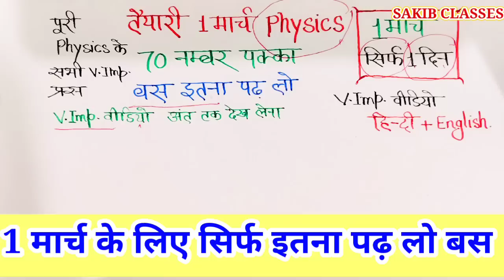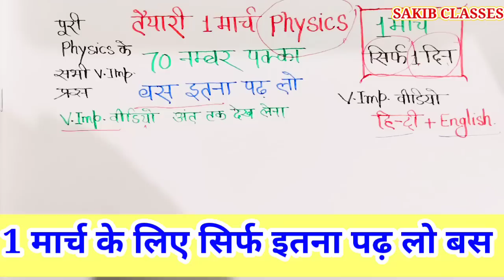अंतिम दिन 70 नंबर पक्का Physics class 12 important questions 2023 | Up Board Exam 2023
Physics class 12 important questions 2023 | Physics class 12 important questions 2023 up board
Physics class 12 important questions 2023 up board, physics class 12 important questions 2023 english medium, Physics class 12 important questions 2023,up board exam 2023

important questions class 12th physics
important question physics class 12th
class 12 chemistry important question up board
important topics for class 12 physics chapter wise 2023
class 12 physics important question 2023 up board

Physics class 12 important questions 2023 up board
physics class 12 most important questions in hindi 2023
class 12 physics most important question 2023 up board
12th physics important questions 2023
physics class 12 most important questions,class 12 physics important question 2023

class 12 physics most important questions 2023 board exam
class 12 physics most important question 2023 mp board
Physics class 12 important questions 2023 board exam
Class 12 Physics Important Question 2023 Board Exam
Class 12 physics important topic 2023 board exam
class 12 physics important topic
12th physics important topic 2023 up Board
Up Board Class 12 physics important topic
physics class 12th important question 2023
12th physics ke mahatvpurn prashn

Up Board intermediate physics model paper
class 12 physics model Paper 2023 Up Board
physics ke mahatvpurn topic
Up Board